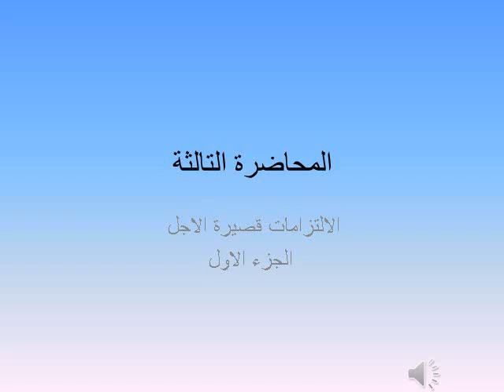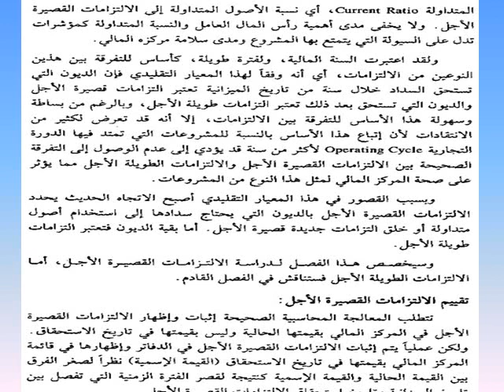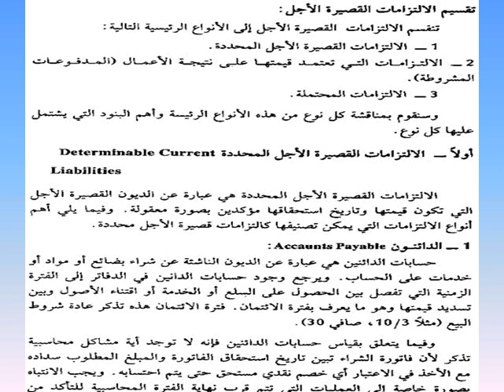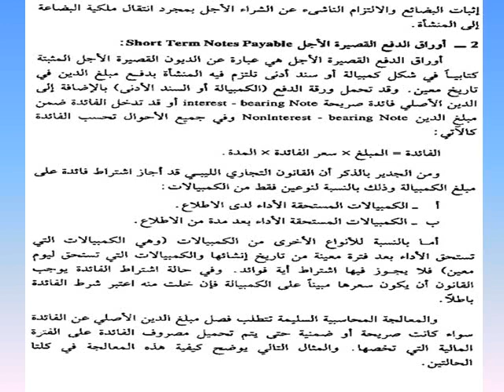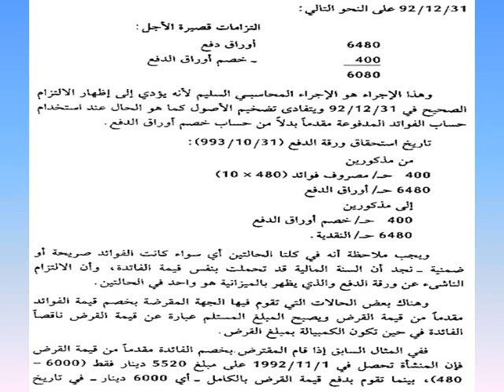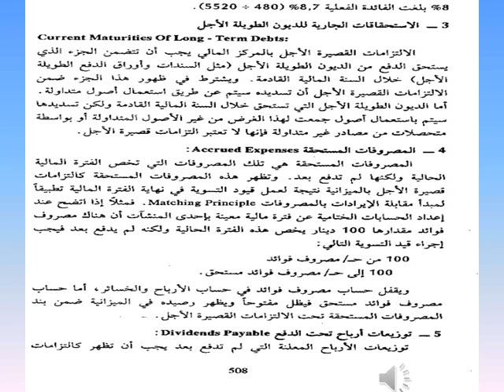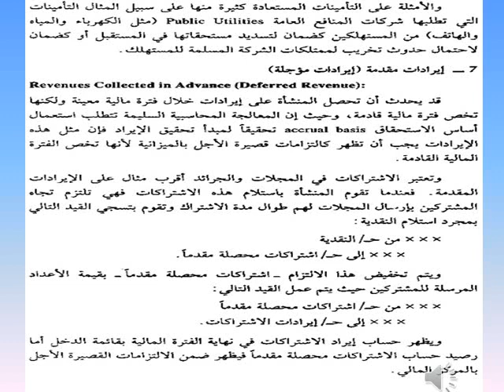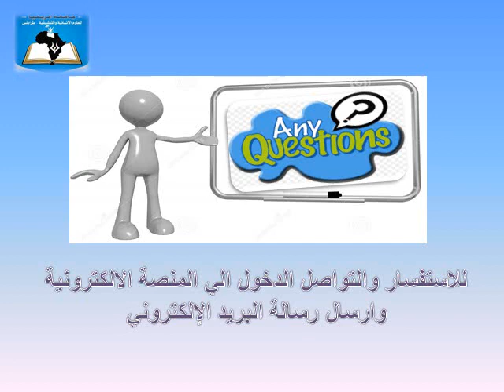المحاضرة 03 | المقرر الدراسي محاسبة متوسطة 2 قسم المحاسبة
إعداد : أ. محمد الفرد